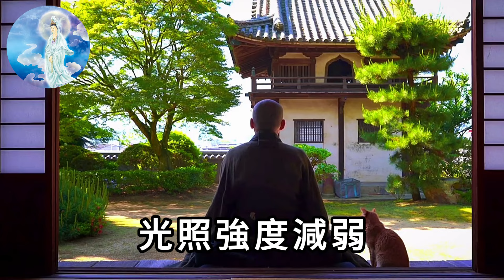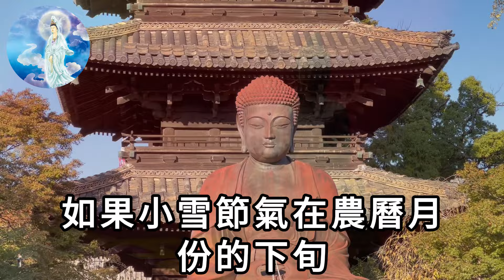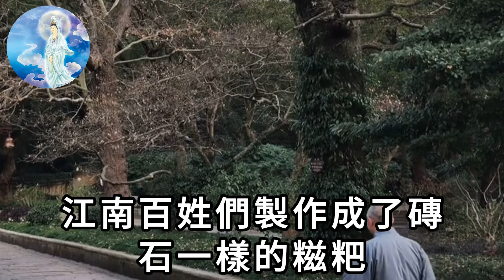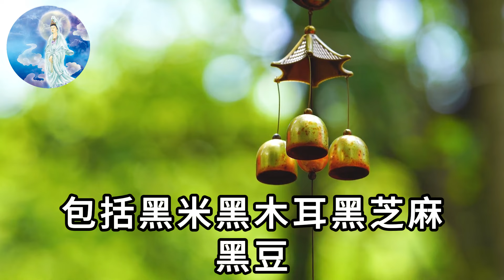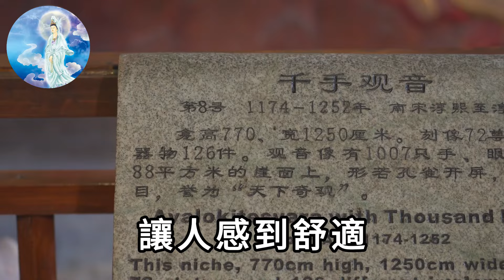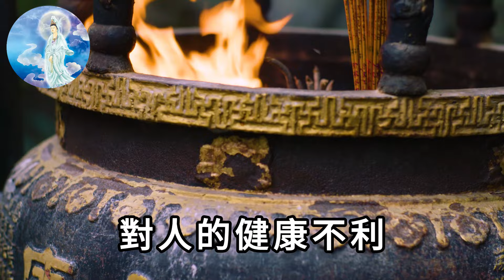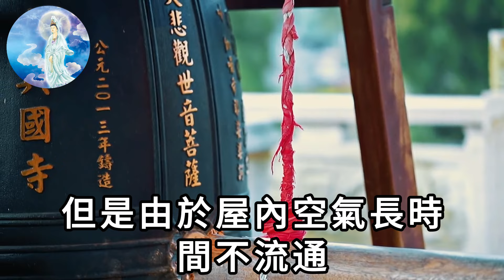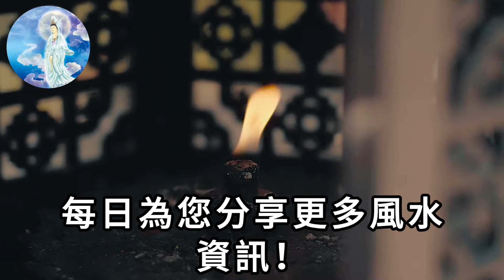60年難遇！就在明天！11月22號小雪，起床後趕緊去做1件事，再倒霉也能逆天改命！|一禪語